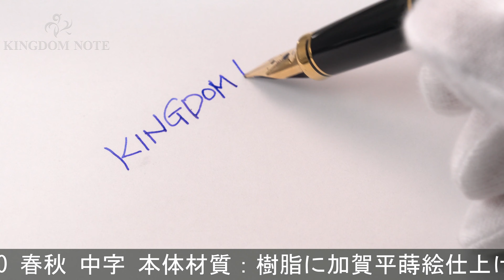PLATINUM プラチナ 万年筆 18Kスタンダード 美巧 加賀平蒔絵 #20 春秋 中字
首軸樹脂リング一部剥離、キャップにキズ、全体スレ等使用感みられますが普段使いに気兼ねなくご使用いただけます。カジュアルにご使用いただける蒔絵万年筆です。

本体材質：樹脂に加賀平蒔絵仕上げ
ペン先材質：18金
字幅：中字
機構：カートリッジ、コンバーター両用式
全長：約149mm (筆記時)
胴軸径：約11mm
キャップ径：約13mm (クリップ除く)
最大径：約15mm (クリップ含む)
重さ：約17g
付属品：なし